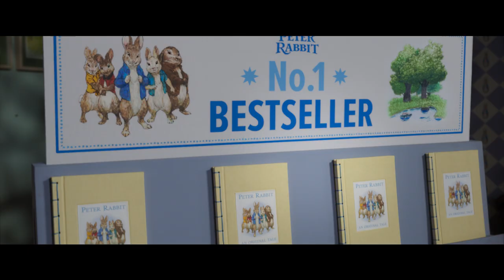Pieter Konijn Op De Vlucht - Teaser trailer [Nederlands gesproken]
12 mei in de bioscoop

In PIETER KONIJN OP DE VLUCHT is de eigenwijze en ondeugende Pieter Konijn terug. Bea, Thomas en de konijnen zijn samen uitgegroeid tot één grote familie, maar ook al doet hij nog zo zijn best, toch kan Pieter zijn ondeugende reputatie maar niet van zich afschudden. Als hij buiten de tuin op avontuur gaat komt Pieter in de problemen en doet zijn familie er alles aan om hem te vinden.
Tommie Christiaan spreekt de stem in van Pieter. Zussen Shelley Vol, Amy Vol en Lisa Vol (OG3NE) nemen de stemmen van de drieling Flopsie, Mopsie en Wipstaart voor hun rekening. Verder met de stemmen van o.a. Do (Bea), Joey Schalker (Thomas Verhoef), Jan Versteegh (Benjamin Wollepluis), Levi van Kempen (Diederik Stadsmuis) en Roué Verveer (Jan Willem de Haan).

In de originele versie met Domhnall Gleeson (Star Wars: The Last Jedi) als Mr. McGregor (meneer Verhoef), Rose Byrne als Bea (Annie) en David Oyewolo als Percy Verhoef. James Corden (The Late Late Show, Into the Woods) heeft de stem ingesproken van Peter Rabbit. De stemmen van Flopsy, Mopsy en Cottontail worden ingesproken door Margot Robbie (I, Tonya), Elizabeth Debicki (The Guardians of the Galaxy: Vol. 2, The Night Manager) en Daisy Ridley (Star Wars: The Last Jedi).

Pieter Konijn is gebaseerd op de personages van Beatrix Potter.